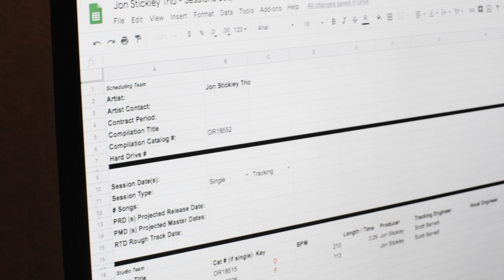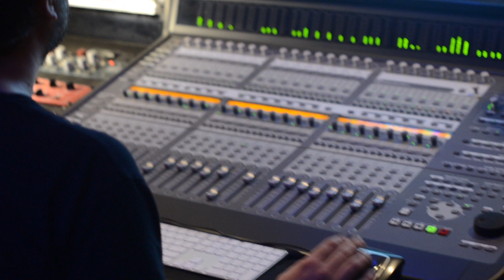The Crossroads Studios Experience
Located in Arden, NC near Asheville.
Crossroads Recording Studios has been proudly dedicated to creating first-class music for our clients for over 30 years. We offer a full list of audio production services (recording, mixing, mastering, editing, arranging, tuning, voice overs & songwriter demos) in a friendly and creative atmosphere. Our studios are fully equipped with what we believe to be the finest combination of modern and vintage microphones, high-quality analog front end, and high-resolution digital recording equipment available.
Our production staff of award-winning engineers, producers, studio musicians and vocalists are ready to help you fully realize your musical vision. Many of our artists and clients return to Crossroads year after year because they can count on us to consistently deliver high-quality audio production services. We are proud of our stellar reputation in the Roots Music industries (Gospel, Bluegrass and Americana) and hope you’ll become part of our recording family here at Crossroads Recording Studios.